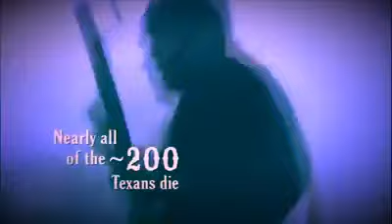188 years ago today, the Alamo had fallen.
188 years ago today, the Alamo had fallen.

It wasn’t pretty...

(This video is a reshare of the final installment from a 13 day audio/video feature I produced several years ago for American Crossroads Radio. The full audio journey is on SoundCloud
 As a native Texan, this event is a part of my fabric. Lest we forget)

The emotion never diminishes in the hearing of such sacrifice for a cause greater than their lives.

Santa Anna’s “small affair” stoked the fires of an independent spirit within the hearts of many. Hearts that embrace true personal responsibility, freedom, and individual liberty that is unencumbered by the whims of whatever government ideology is in power.

Liberties endowed by the Creator of life.

The freedom to self govern. To be disciplined in one’s individual beliefs, as a structure of personal responsibility, governing actions in their own homes. To follow the concept that one’s rights are endowed, yet end the moment one  tries to invoke them upon one’s neighbors.

Love all mankind, stand for personal Liberty, and stay in your lane. Above all, learn the differences in the latter two conditions of that statement.